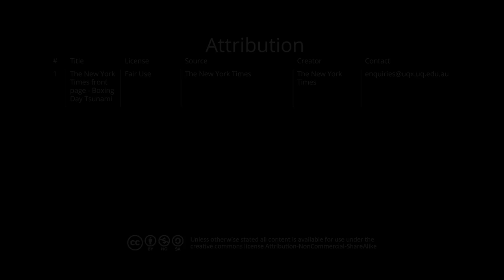UQx MEDI039 Semiotic Analysis I